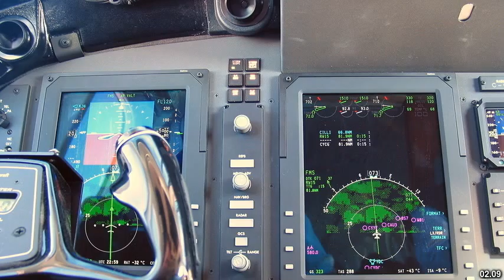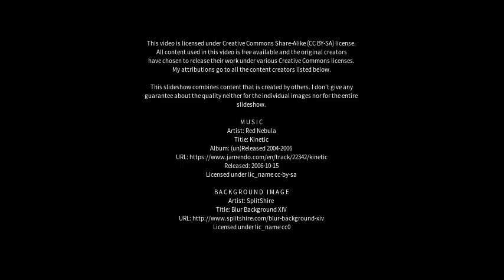Best places to visit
Best places to visit - Okanagan (Canada) Best places to visit - Slideshows from all over the world - City trips, nature pictures, etc.